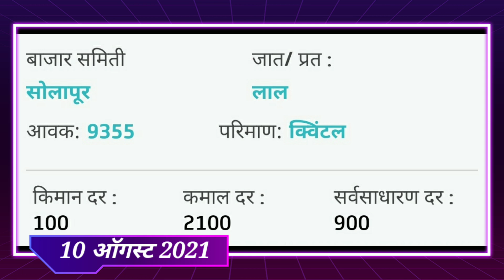10/08/2021 आजचा कांदा बाजारभाव, onion market today,kanda bajar bhav today,kanda bajar today live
10/08/2021 आजचा कांदा बाजारभाव, onion market today,kanda bajar bhav today,kanda bajar today live

10 ऑगस्ट 2021 | आजचा कांदा भाव | कांदा बाजार भाव | Today kanda bhav | kanda bajar bhav | kanda bhav today |

1) शेतकरी विचार
2) Shetkari Vichar
3) कांदा बाजार भाव
4) kanda bajar bhav
5) kanda bhav today
6) प्याज का भाव आज का
7) onion
8) onion bhav today
9) kanda market today rate
10) pyaj bhav today
11) pyaj bhav aaj ka
12) onion rate
13) onion market reat
14) Kanda market
15) Kanda bajar
16) Kanda bhav
17) bajar bhav today
18) ajachaKanda bhav
19) market bhav today
20) onion rate today
21) Kanda market bhav
22) kanda bhav today nashik
23) ajacha Kanda bajar bhav
24) today's rate of onion
25) kanda bajar bhav today
26) live kanda bazar bhav
27) aajche kandyache bhav
28) kanda bajar bhav today live
29) kanda bajar bhav aajcha,
30) कांदा बाजार भाव आजचा
31) कांदा बाजार भाव आजचे
32) प्याज
33) प्याज भाव पिंपळगाव
34) प्याज बाजार भाव
35) प्याज मंडी भाव आज का
36) नासिक मंडी प्याज भाव आज का
37) कांदा
38) आजचा कांदा
39) कांदा भाव
40) कांदा बाजार भाव आज
41) आजचे बाजारभाव
42) आजचे कांदा बाजार भाव
43) बाजार भाव आजचे
44) आजचे कांद्याचे बाजार भाव सांगा
45) महाराष्ट्रातील मुख्य बाजार समितीचे कांदा भाव
46) नाशिक जिल्ह्यातील आजचे कांदा बाजार भाव
47) माझा बळीराजा
48) maza baliraja